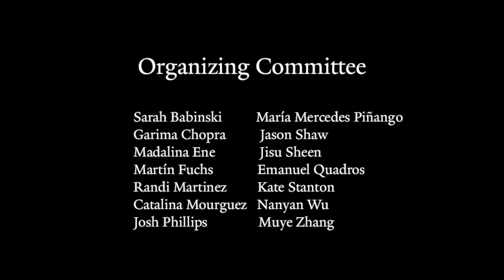Session 1 - Discussion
Meaning in Flux 2019 - Session 1 Discussion

Moderator: Veneeta Dayal - Yale University

Martín Fuchs- Yale University
Sayaka Abe - Middlebury College
Paula Rubio-Fernández - MIT